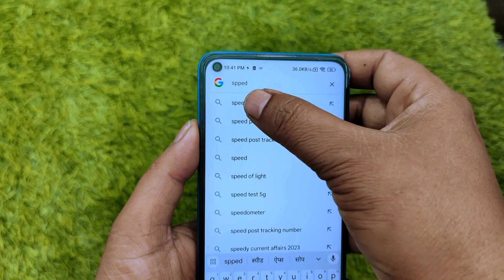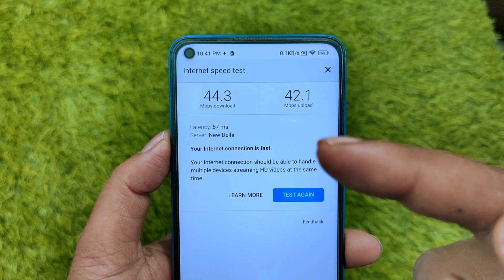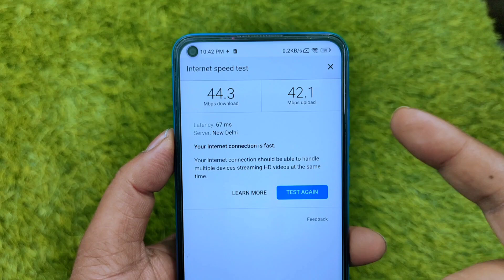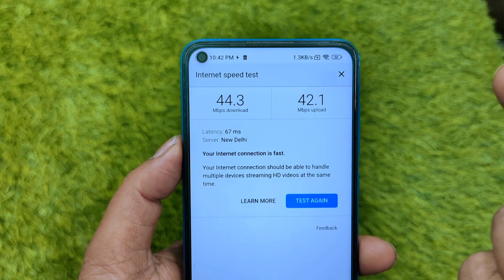Ghar me lage wifi speed ko kaise chake kare | Wifi spped test chake kare mobile se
Dosto Aaj ki is video me aapko bataya hu ki Ghar me lage wifi spped ko kaise chake kare jo aaj is video me bataya hu to plese video pasand aaye to video ko like jarur kar le.

Queries Solved:
internet speed ko kaise check karen
Wifi spped ko kaise chake kare
Wifi spped test chake kaise kare
Wifi net spped test kaise kare